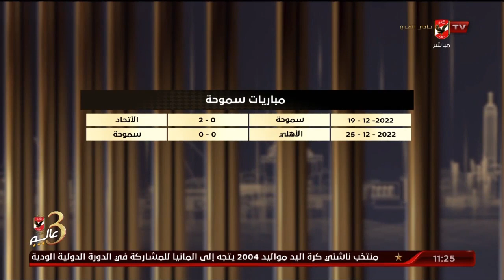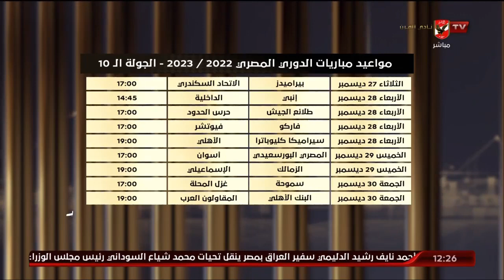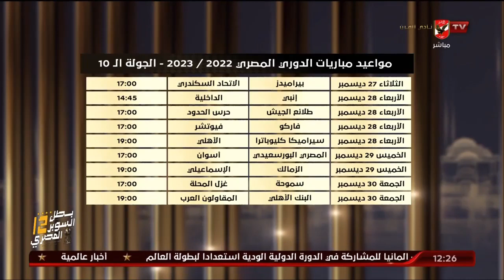شاهد الحلقة الكاملة 🎥 البيت الكبير مع إسلام الشاطر 📅 بتاريخ 26-12-2022